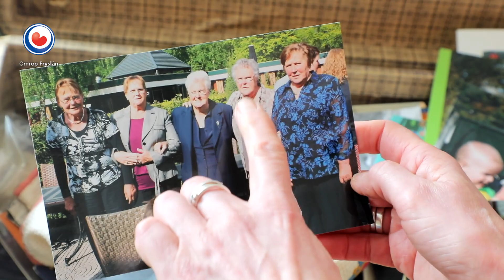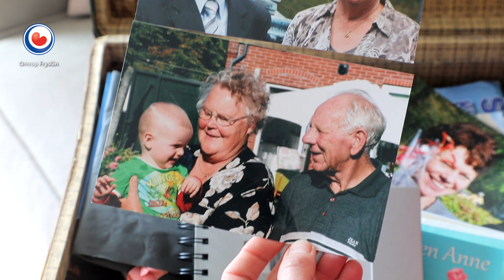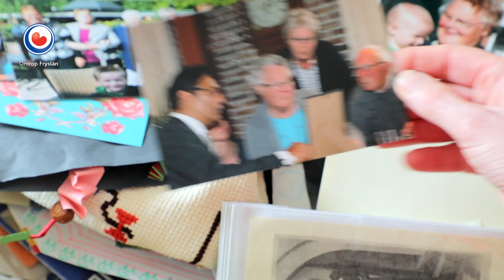Repo: Ineke denkt mee met vragen van mantelzorgers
Gemeenten zijn verantwoordelijk voor zorg voor langdurig zieken en ouderen. In Heerenveen is Ineke Jonker een zogenaamde 'meedenker'. Ze komt bij de mensen thuis zodat ze alles kunnen vragen en niet langs loketten bij de gemeente hoeven.